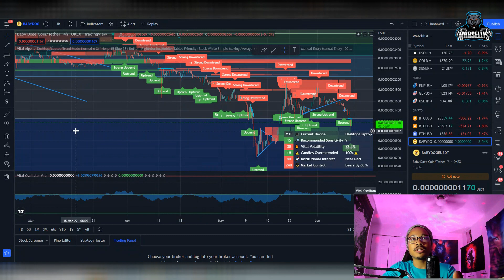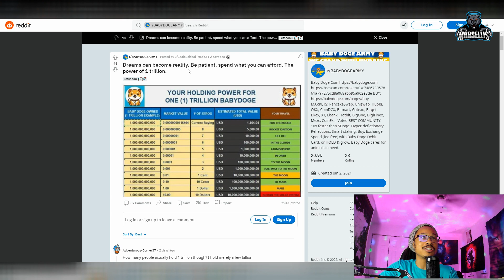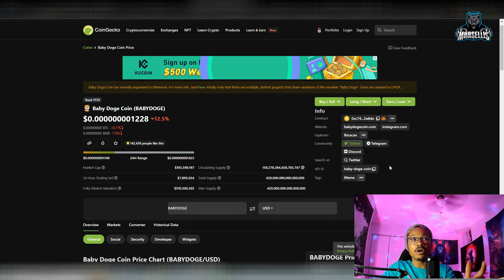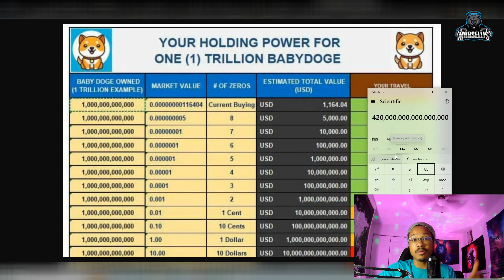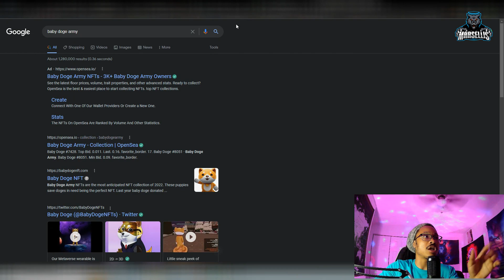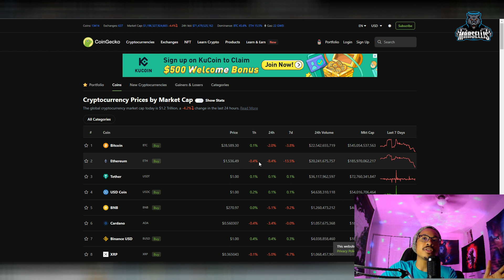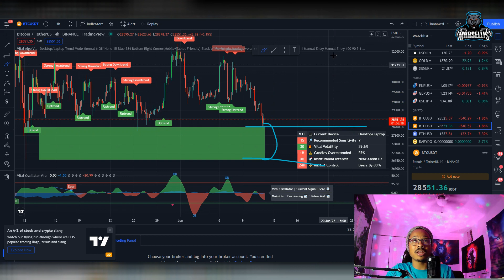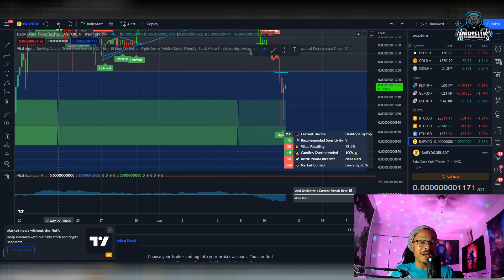Baby Doge Holders Will Be REWARDED In the End!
✅✅FOLLOW MARSELLIS✅✅